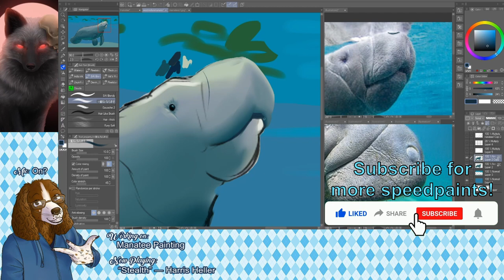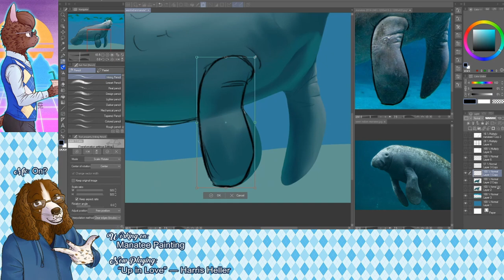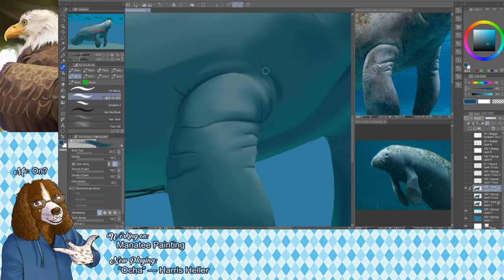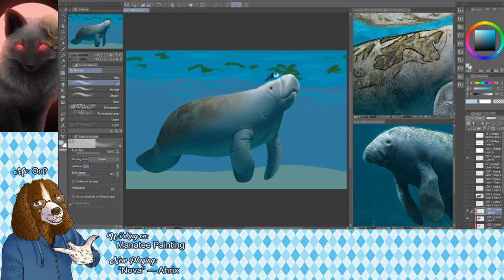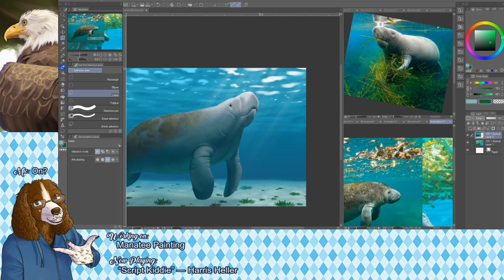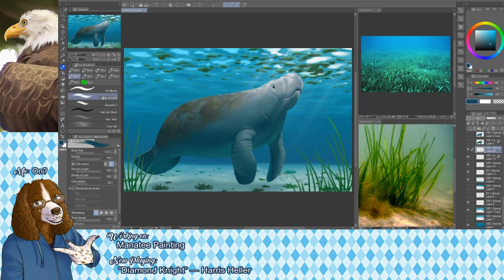The Curious Manatee | Wildlife Art Speedpaint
A speedpaint of one of my more recent drawings that I'm proud of! The West Indian Manatee is one of my favorite animals. I choose it as the FaunaFocus animal of the month and that's one of the reasons I painted it :)

Drawing Program: Clip Paint Studio Pro
Capturing Program: Streamlabs OBS
Editing Program: DaVinci Resolve